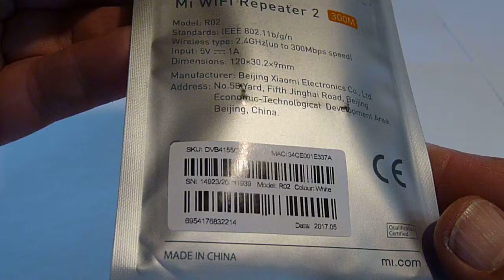Original Xiaomi Mi WiFi 300M Amplifier 2 from Gearbest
Unboxing Original Xiaomi Mi WiFi 300M Amplifier 2, bought from Gearbest.